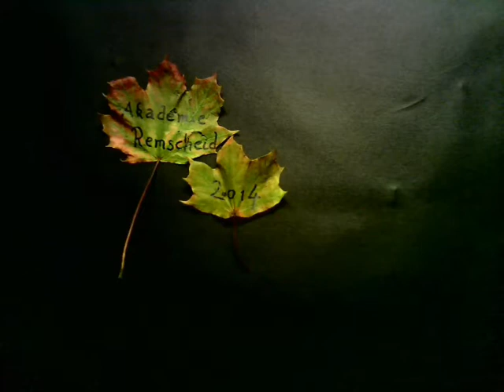Märchen aus 1001 Blatt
Arbeit von TeilnehmerInnen des Werkstattkurses "Stop Moption" 2014 in der Akademie Remscheid

Leitung: Roland Oesker und Günter Klarner